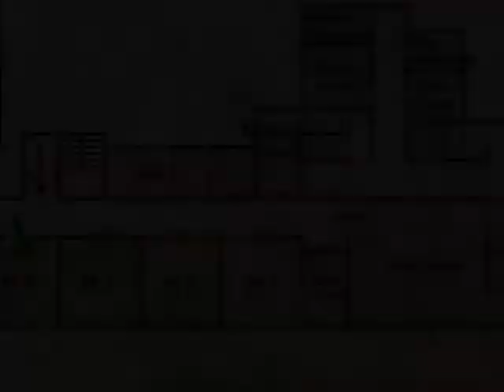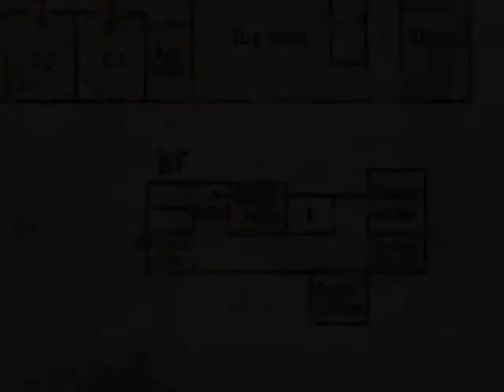Silent Hill 2 Walkthrough Part 15 by Tenpinmaster